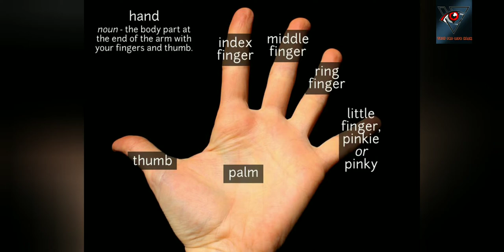Humming bird can't walk?? How?? || Tech Pro Life Hack